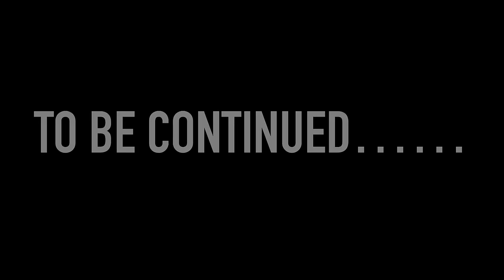Cricket Khelte khelte Ghar Ka Glass Todd Diya Om ne 😱 *VERY DANGEROUS*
Cricket Khelte Khelte Ghar Ka kaach Todd Diya Om ne | VERY DANGEROUS

I make daily vlogs and share my everyday life with you all guys at sharp 8 am in the morning 😊❤️